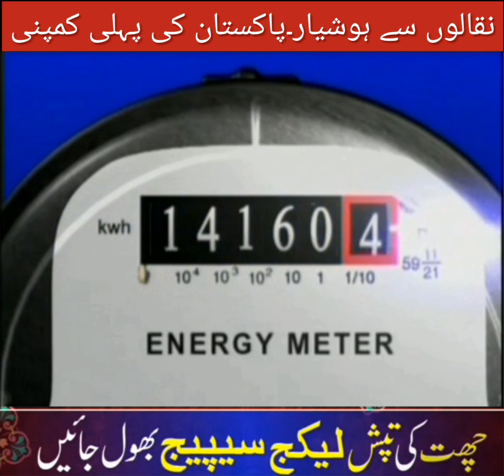RoofsCool Leakage Bathroom Tank Leakage Control Without Dismantling Services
RoofsCool Leakage Bathroom Tank Leakage Seepage Control !
(Without Dismantling)
بارشوں سے پہلے چھت کی
 واٹر پروفینگ اور لیکیج سیپج سے جان چھوڑویں
5سال کی گارنٹی کے ساتھ ہر قسم کی چھتوں کے لیے   !!!
 نیا گھر بتاتے ہوئے چھت کی واٹر پروفینگ ضرور کروائیں باتھ روم بیسمنٹ واٹر ٹینک کی واٹر پروفینگ بھی لازمی کروائیں